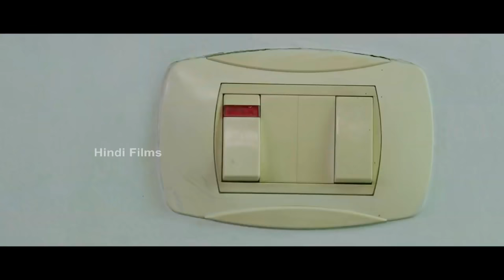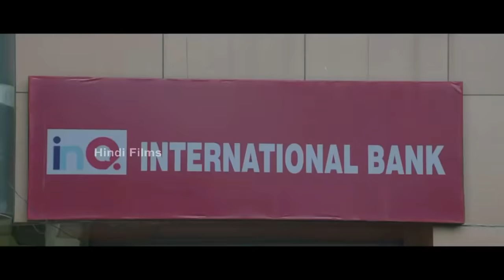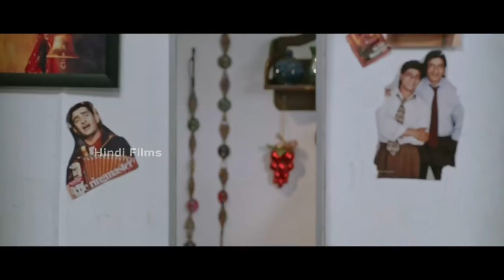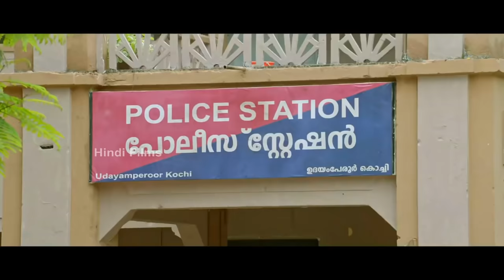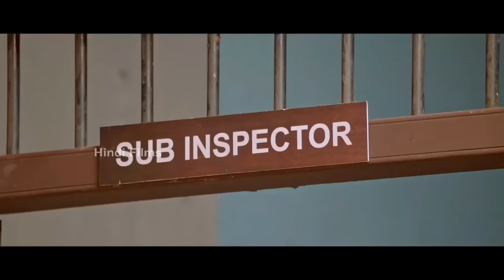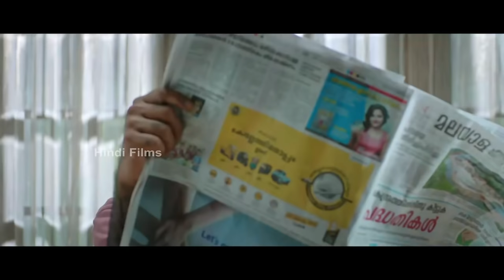MASK | Hindi Dubbed Movies 2024 | Chemban Vinod | Shine Tom Chacko | Hindi Full Movie 2024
MASK ( Hindi Dubbed )
Directed by Sunil Hanif
Written by Fazal
Sunil Hanif
Produced by A. S. Gireesh Lal
Starring  Shine Tom Chacko, Chemban Vinod Jose, Vijayaraghavan, Priyanka Nair
Cinematography Prakash Velayudhan